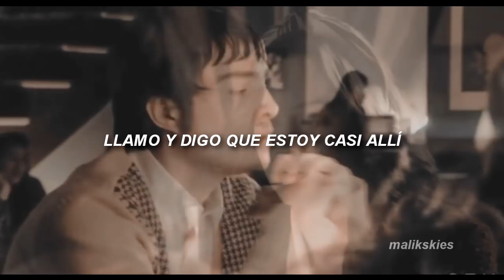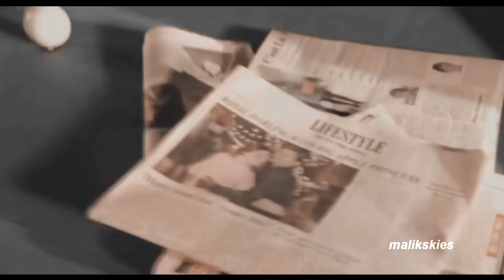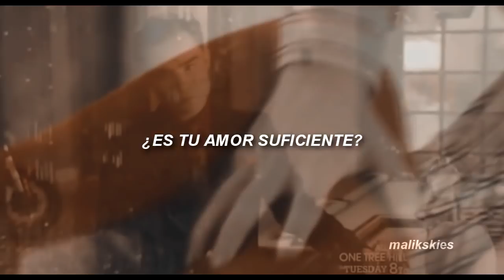Little Mix - Is Your Love Enough? (Traducida al español)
→Track #15
→Año: 2016.
→Álbum: Glory Days The Platinum Edition.